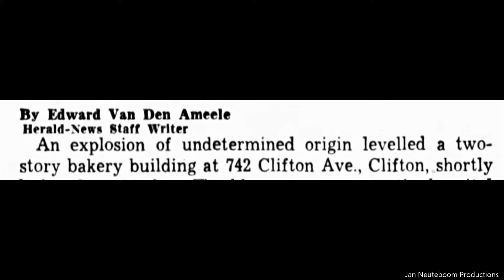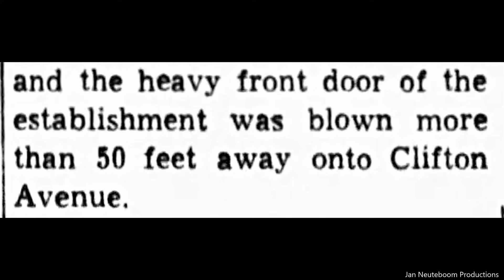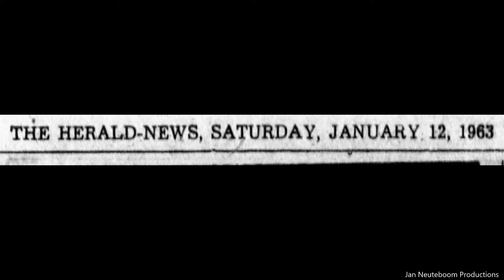Clifton New Jersey Schneiders Bakery Blows Up 1962. Vintage Photographs And Story.